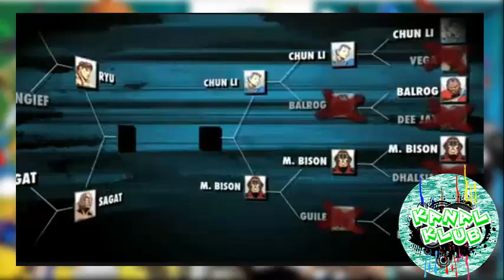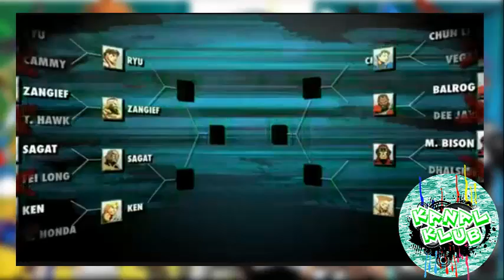STREET FIGHTER | NOVO FILME DA FAMOSA FRANQUIA DE JOGOS DE LUTA PERDE DIRETOR E JAPONÊS ASSUME CARGO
Depois de ter um quarto filme em "live action" anunciado, a franquia Street Fighter, acaba de perder o diretor original, mas filme segue firme. agora, um japonês vai assumir a direção. Será que vai dar certo?